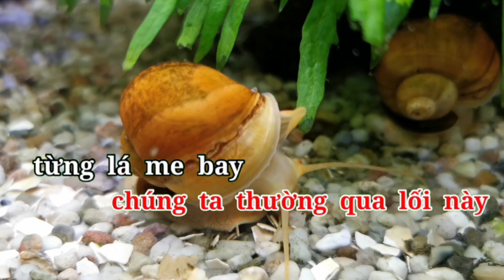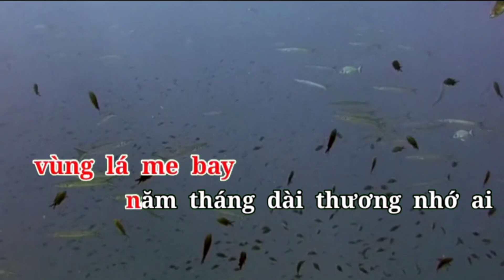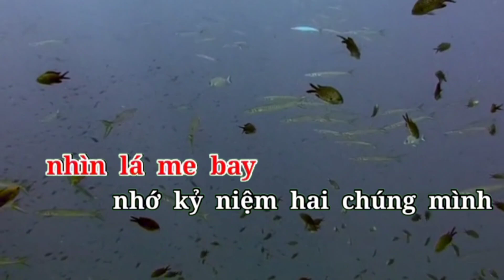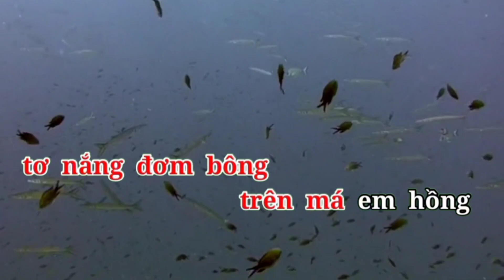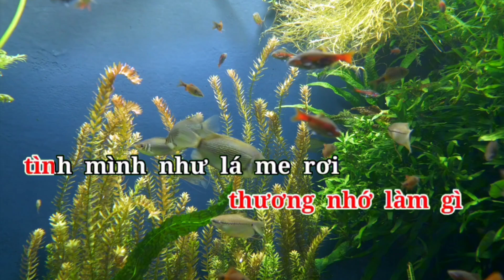VÙNG LÁ ME BAY/ KARAOKE TONE NỮ/ BÙI TẮC TV